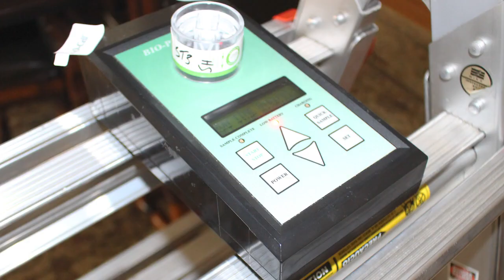My Work: Air Sampling: Determining a Hidden Mold Source or Environmental Impact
Remember, air sampling is important because it determines what types of mold spores are in the air and how much is present. But this type of sampling isn’t a tell-all. It must be used in combination with the conditions found during a mold investigation, other sample types, and the laboratory results to help us get the big picture.